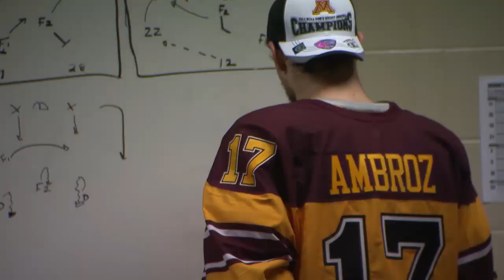Gopher Hockey Celebrates 2014 Frozen Four Berth!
Justin Kloos scored a pair of goals, including the game-winner, and Hobey Baker Award finalist Adam Wilcox continued his great season in net with a 24-save shutout as No. 1/2 Minnesota defeated No. 8 St. Cloud State 4-0 in the 2014 NCAA West Regional final at Xcel Energy Center in St. Paul on Sunday night, sealing the Golden Gophers 21st trip to the NCAA Frozen Four.